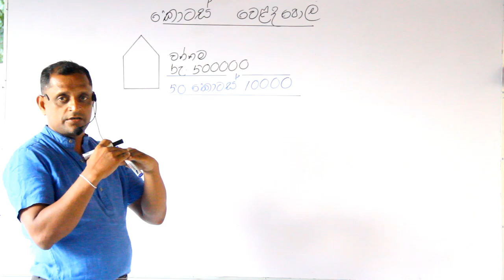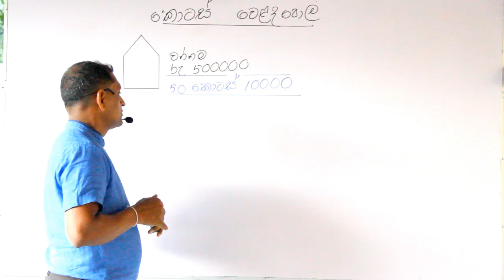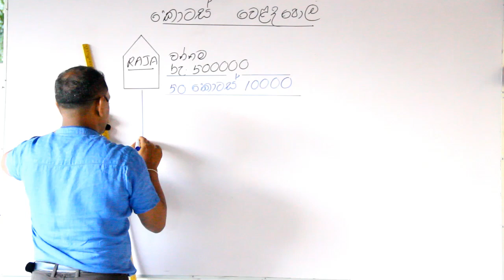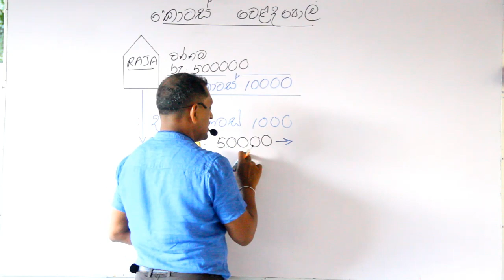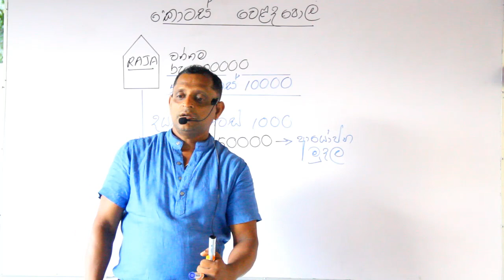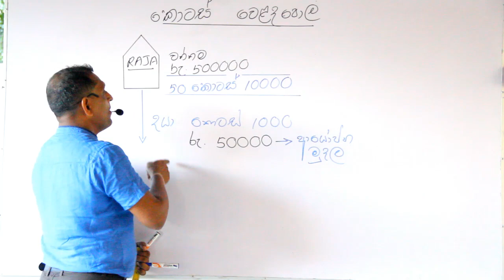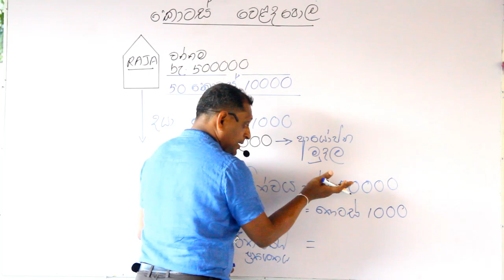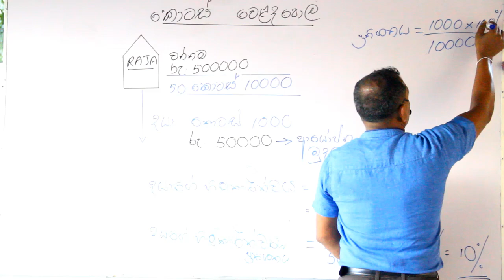Pradeep Rajapakse | Mathematics | Grade 11 | කොටස් වෙලඳපොල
Grade 11 O/L Mathematics
( කොටස් වෙළඳපොළ )
ප්‍රදීප් රාජපක්ෂ

ඉන්ස්ටාර් - අකුරැස්ස
ජයමඟ - මාරඹ